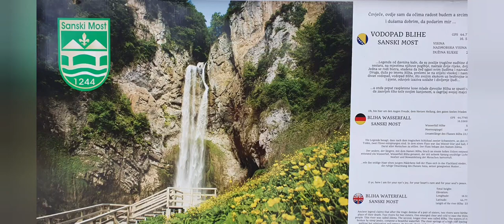8. März 2024